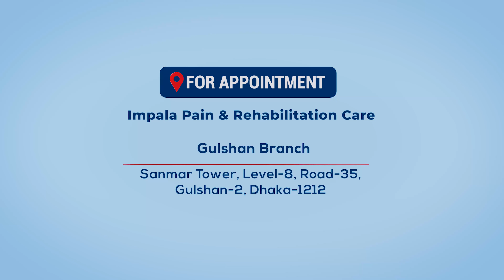অপারেশন পরবর্তী হাঁটুর পুনর্বাসন চিকিৎসা | Knee Pain | Knee Stiffness | Post Operative Management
আপনার এবং আপনার পরিবারের কেউ বাত ব্যথা, প্যারালাইসিস, আর্থ্রাইটিস, পুরুষ ও মহিলাদের যৌ-ন ও মূ-ত্রজনিত নানাবিধ সমস্যায় ভুগে থাকলে অপারেশন, ওষুধ এবং পার্শ্ব প্রতিক্রিয়া বিহীন চিকিৎসার জন্য যোগাযোগ করতে পারেন।

🏥 ইমপালা পেইন এন্ড রিহ্যাবিলিটেশন কেয়ার
📌 গুলশান ব্রাঞ্চঃ- সানমার টাওয়ার-২, গুলশান-২, ঢাকা।
📌 ধানমন্ডি ব্রাঞ্চঃ- খান এবিসি ট্রেডপ্লেক্স, লেভেল: ৬, রোড-২, ধানমন্ডি, ঢাকা।
☎  চিকিৎসা ও পরামর্শ : 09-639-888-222, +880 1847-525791
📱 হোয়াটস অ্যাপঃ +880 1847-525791